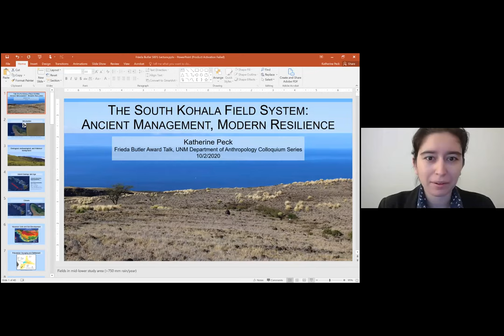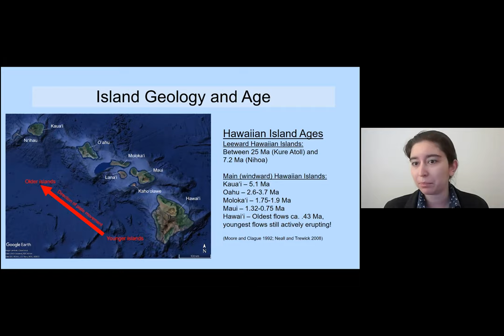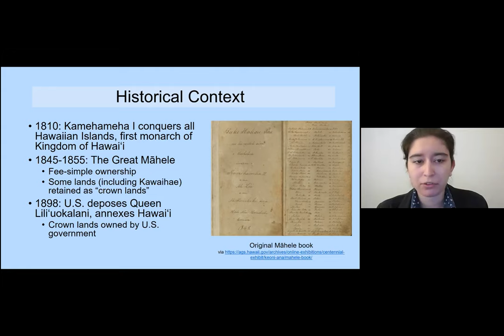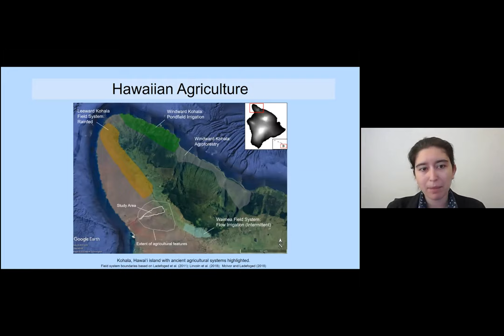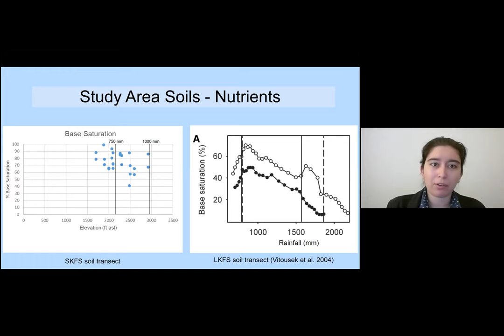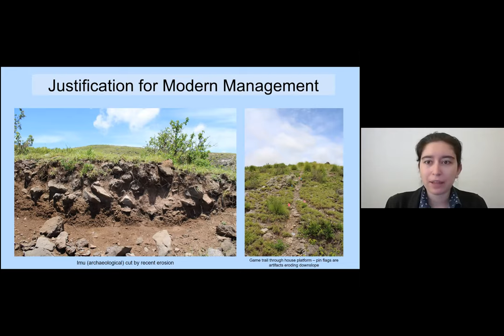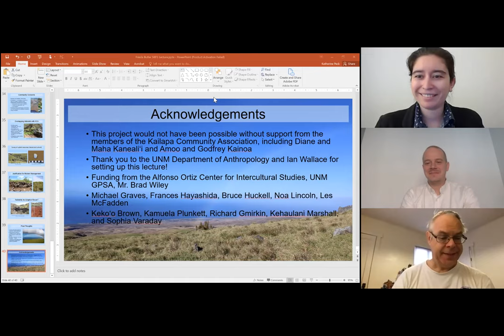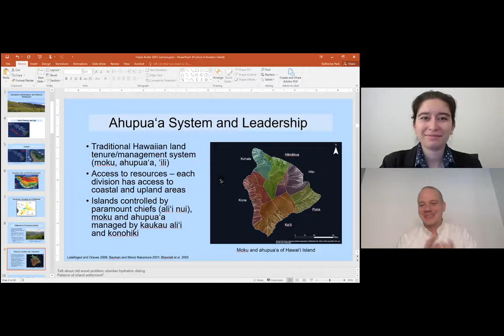Katherine Peck presents "The South Kohala Field System: Ancient Management, Modern Resilience"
𝗨𝗡𝗠 𝗔𝗻𝘁𝗵𝗿𝗼𝗽𝗼𝗹𝗼𝗴𝘆 𝗖𝗼𝗹𝗹𝗼𝗾𝘂𝗶𝘂𝗺 𝗦𝗲𝗿𝗶𝗲𝘀 (𝗢𝗰𝘁. 𝟮, 𝟮𝟬𝟮𝟬 𝗼𝗻 𝗭𝗼𝗼𝗺)
Katherine Peck received her B.A. in Anthropology from William & Mary in 2017 and her M.S. in Anthropology from the University of New Mexico in 2019. She is currently pursuing her PhD in Anthropology at UNM, where her doctoral research focuses on using geoarchaeological and geospatial methods to examine agricultural strategies on the leeward side of Kohala, Hawai'i Island.